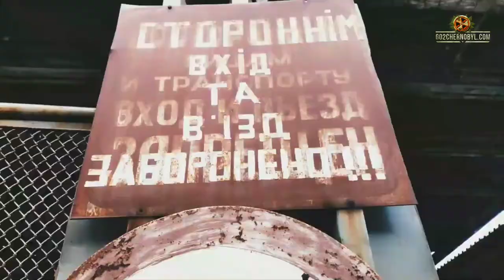Стадион "Авангард".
Всего каких-то 35 лет и величественный город превратился в призрак. Более 400 видов диких животных, свободно гуляющих по улицам (в том числе и редких, входящих в Красную книгу), редкие виды растительности, заполонившие каждый уголок, огромные рыбы, свободно парящие птицы – все это сочетается с бетонными коробками, пустыми площадями, парками аттракционов, памятниками и прочими отголосками цивилизации.

Здесь словно пересекается далекое прошлое и настоящее, формируя постапокалиптическое будущее.

Уже завтра вы откроете все секреты Зоны отчуждения.